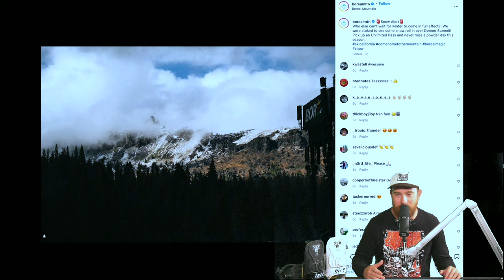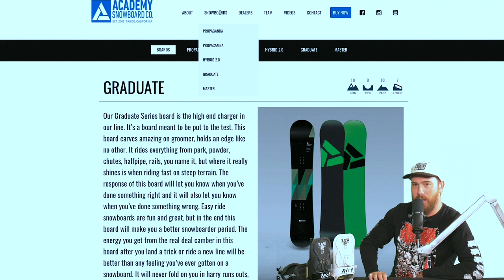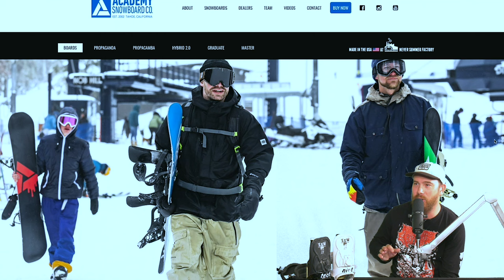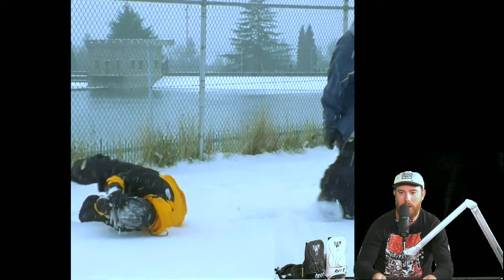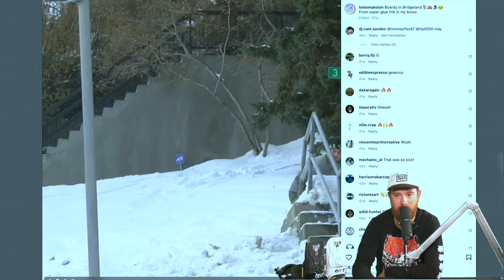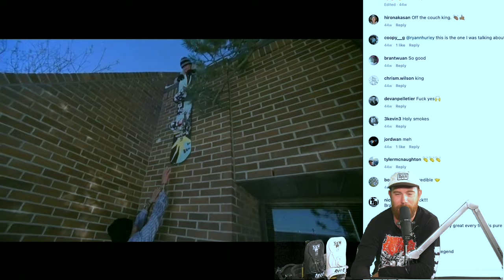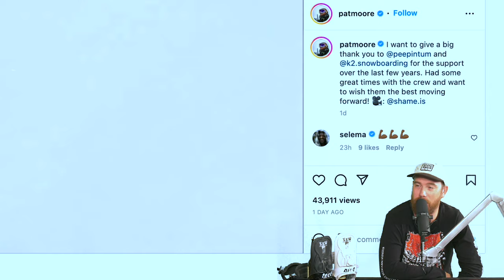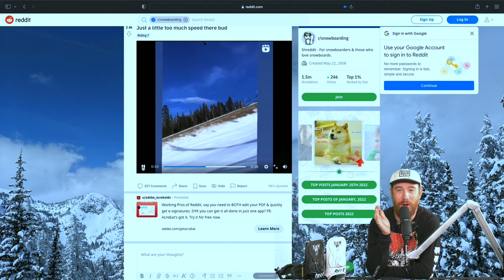Unstrapped - Snowboard Show - Pilot Episode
Pilot Episode
Weekly Snowboard Update Show

CHAPTERS
00:00 Intro
02:03 First Snow @rideborealdotcom
03:47 Gear Review - Academy Snowboards
11:30  Parker Szumowski
15:00 Sponsor Me Tape
21:21 Jed Anderson
28:34 Pat Moore - Arbor Snowboards
29:47 Arron Biittner
34:00 Mammoth Bail